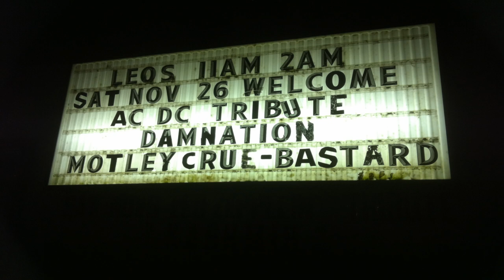[HD] "Damnation" (Tribute to Bonn Scott and AC/DC) Video Mix.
Here it is, [HD] Damnation in 2011, at Leo's Bar & Grill. Romeoville, IL. 11/26/11.
Check this concert video mix out! Great Guys. One bad ass Bonn Scott tribute band.